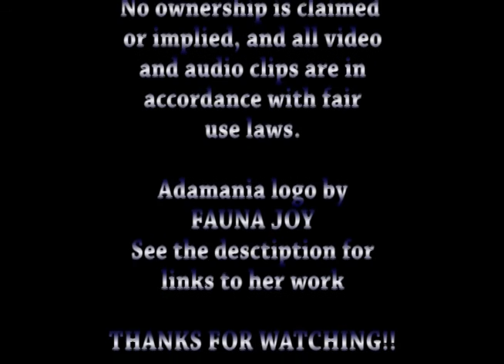Adamania: The Penguin Goes Straight - Batman Season 1 Episode 21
Suddenly, the Penguin is a crime fighter rivaling Batman! What's going on here? Batman and Robin must find out before it's too late and they get canceled in favor of The Penguin Show!